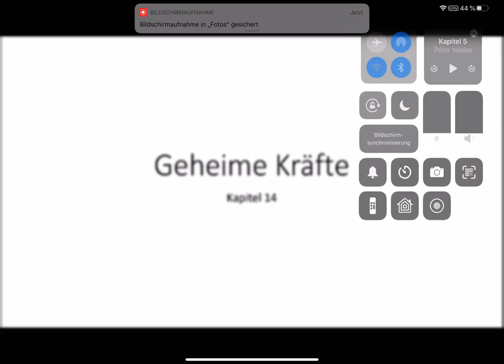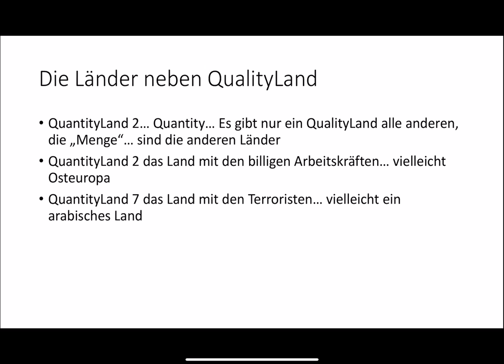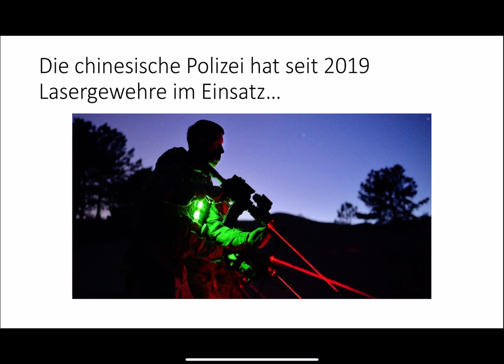QualityLand Kap. 14 Geheime Kräfte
Bestelle das Buch:
Quality Land, die dunkle Edition:

Quality Land, die helle Edition:

der Nachfolger:
QualityLand 2.0 Kiki's Geheimnis